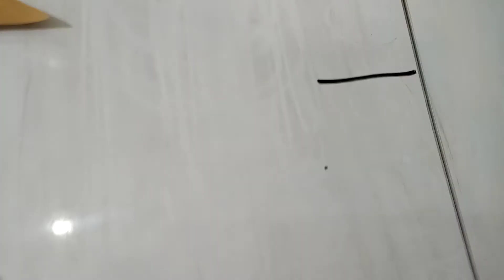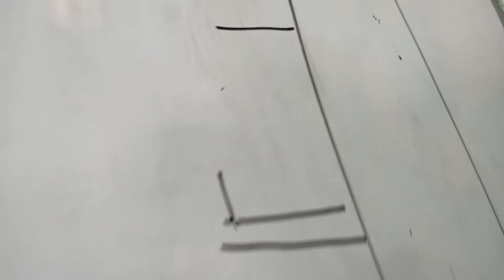ميس حنين رقم ٢ ١